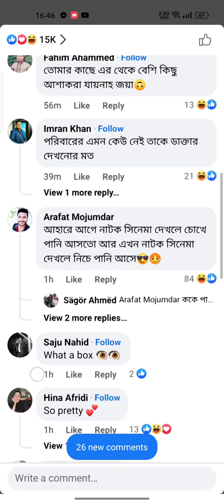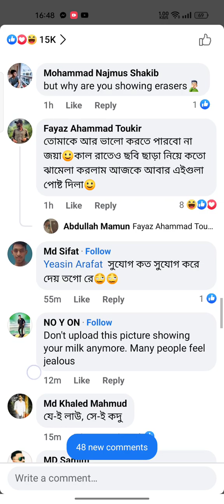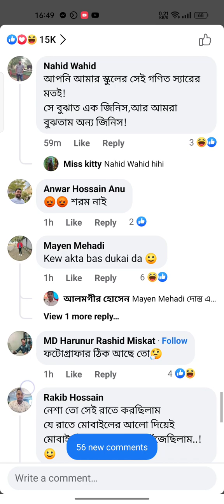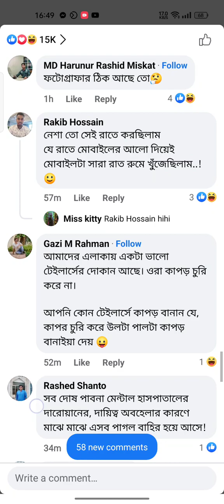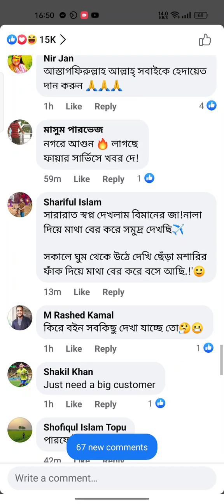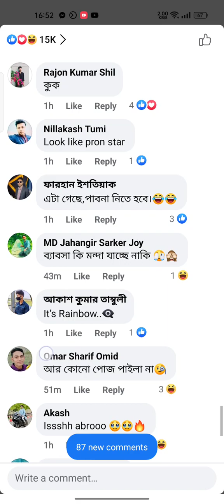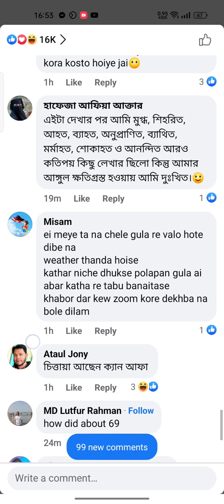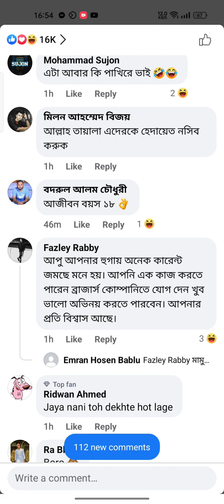The Comments Show.সুপার স্টার জয়া আহসানের ফেইসবুক পোস্টে করা ফলোয়ারদের কমেন্টস!একটা পর্ণহেড জাতি।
কত সহজে কত জঘন্য কথা বলে ফেলি আমরা!